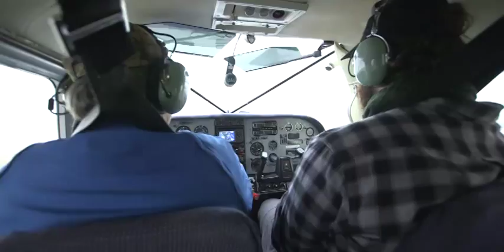Expedition Alaska: Dinosaurs film and exhibit preview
Stomping into the museum in the summer of 2015, Expedition Alaska: Dinosaurs. This preview for both the film and the exhibit features footage taken in Alaska along the Colville River in 2014, and ... a tyrannosaur, which seems to have gotten loose.

Photography by Roger Topp, Animation by Hannah Foss, Graphic Design by Tamara Martz.

Featuring the Earth Sciences Field Crew

Patrick Druckenmiller
Greg Erickson
Julie Rousseau
Kevin May
Jacob Van Veldhuizen
Paul Gignac
David Kay